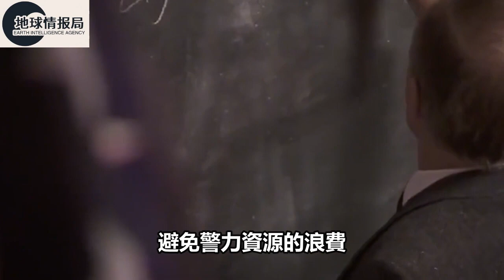（美國康州碎屍案）美貌空姐人間蒸發，測謊儀對兇手沒作用，華人神探李昌缽設局巧妙偵破 詐騙 案件 案件回顧 解密 檔案 【地球情報局】